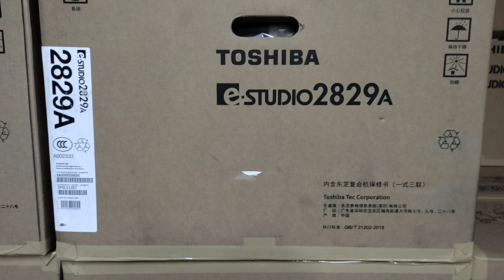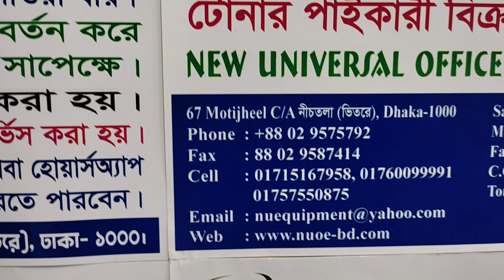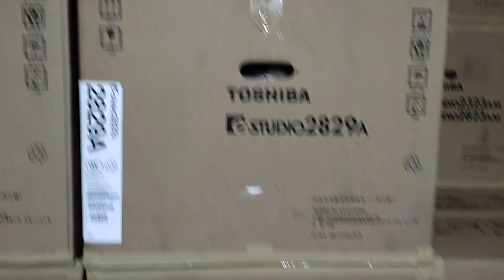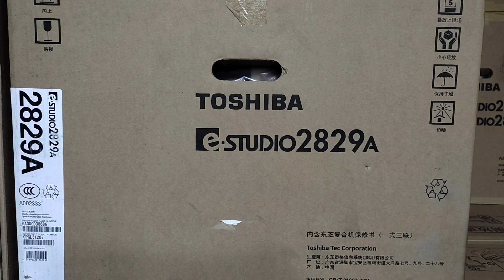Toshiba photocopier machines 2829A price in Bangladesh New universal office equipment 01757550875